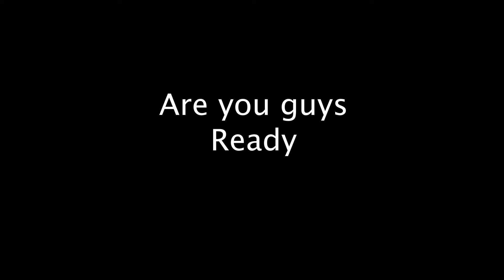DOCTOR v/s ENGINEER Web Series Bloopers || E3 Studios || Tamada Media